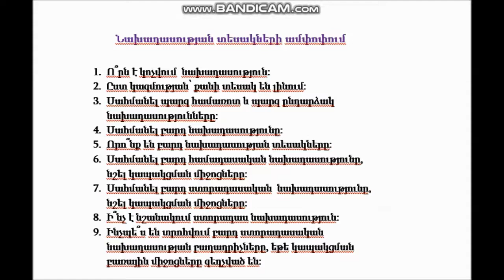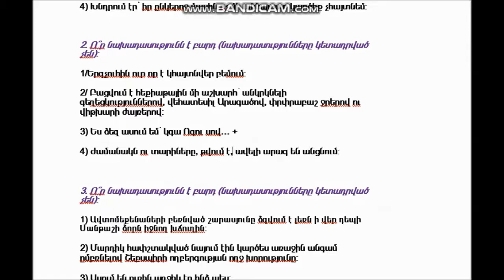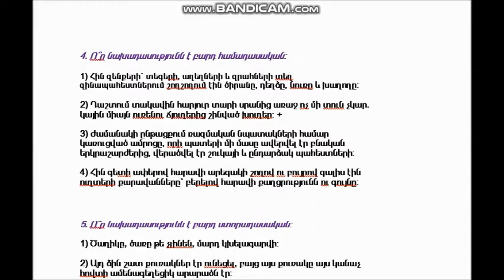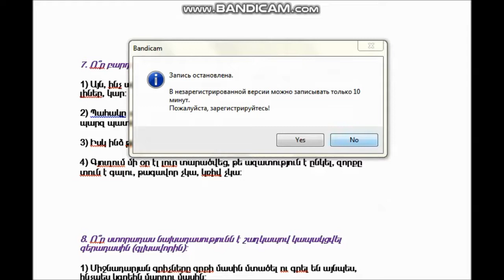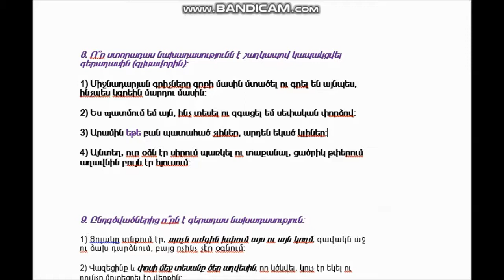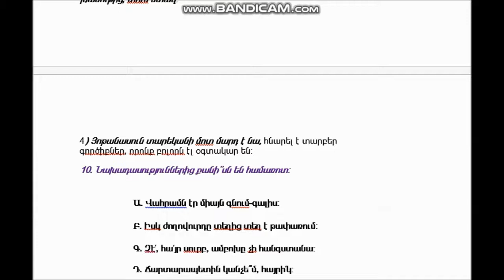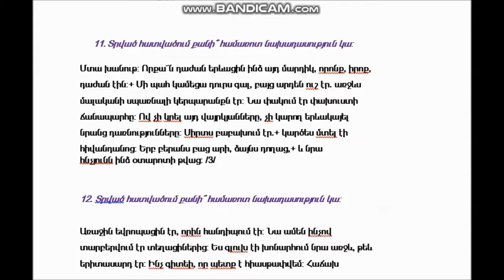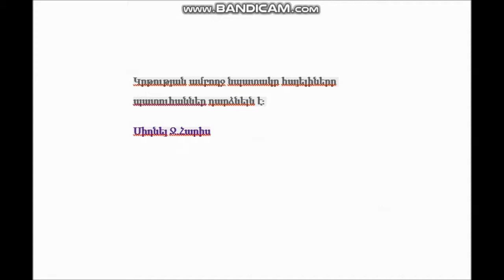Շարահյուսություն 2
Շարահյուսություն 2: Բարդ և պարզ նախադասություններ թեմայի ամփոփում